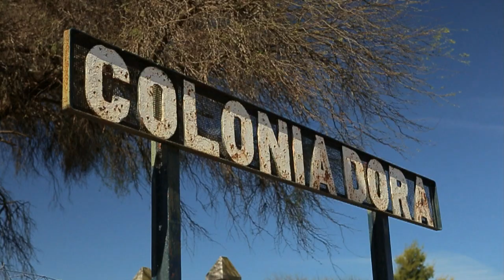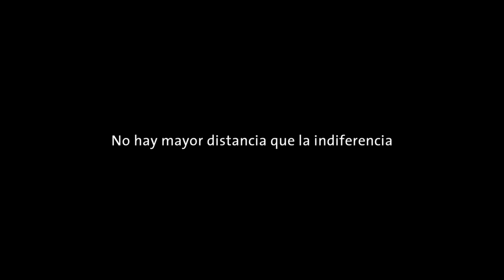"El viaje" - Haciendo Camino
Corto producido por Horacio Levin y dirigido por Juan Pablo Lacroze.

¡Muchas gracias: Horacio Levin, Juan Pablo Lacroze, Laura Levin, Alejandro Arias, Luaciana Rimoldi, Aquiles Alturria, Lucas Murillo, Alejandro Parisow, Analía Herrera y Julieta Leardi, Grisino, Metrovías, y a todo el equipo de Haciendo Camino que colaboró con la realización!